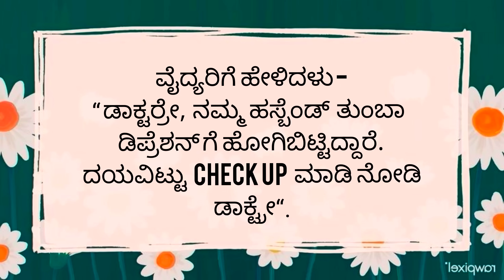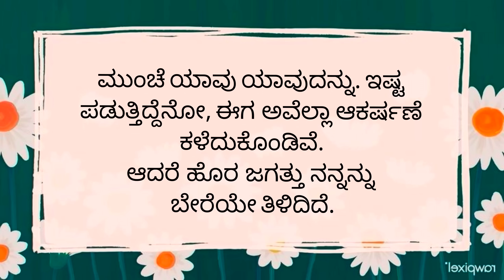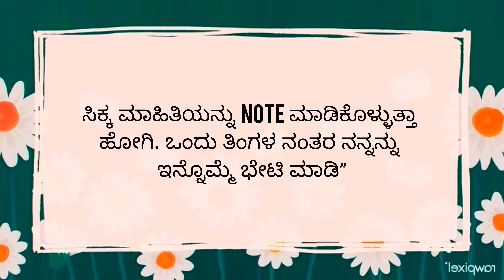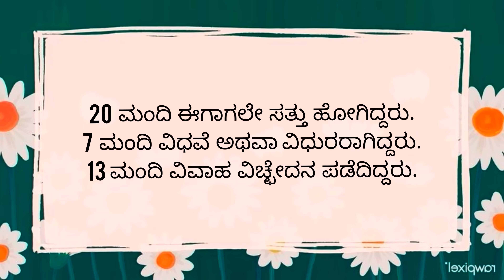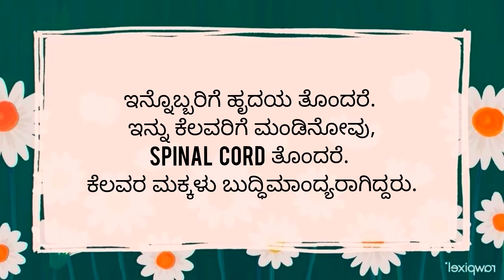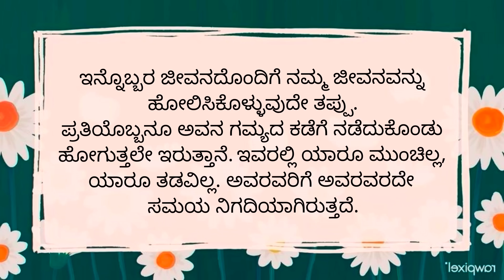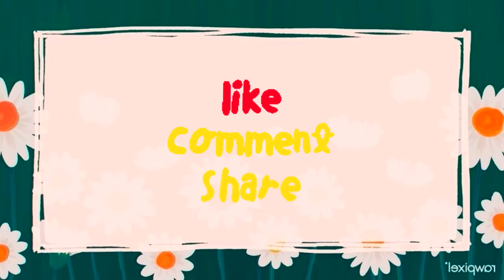Best motivation Video | usefull information in Kannada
motivational speech in Kannada motivational thoughts Kannada

Inspirational quotes
echo kannada
motivated manasu
knowledge for you kannada
kalpana shakti
dk motive kannada
Manasina marga
kannada thoughts
motivational status.
inspirational speech Kannada kannada
kannada Motivational video Video in kannada
Moksha Prapti